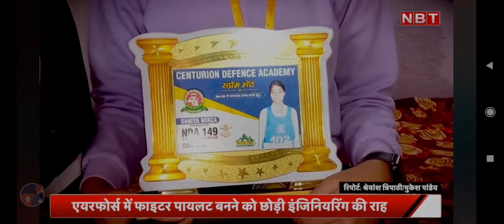The country's first Muslim woman became India's fighter pilot!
देश की पहली मुस्लिम महिला बनी इंडिया का फाइटर पायलट!